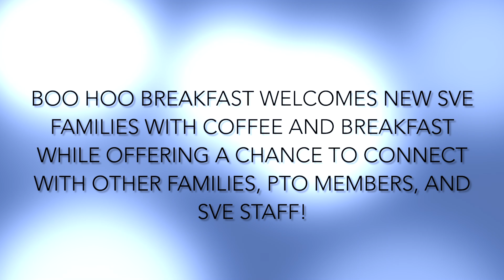SVE BOO HOO BREAKFAST 2024